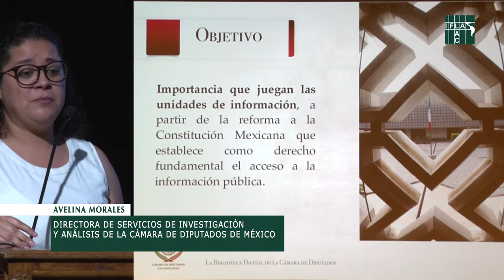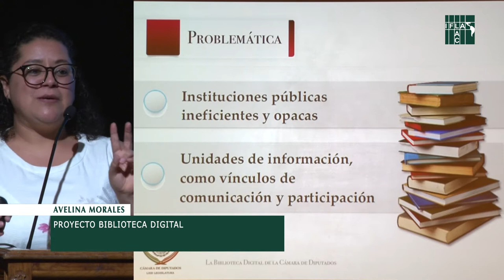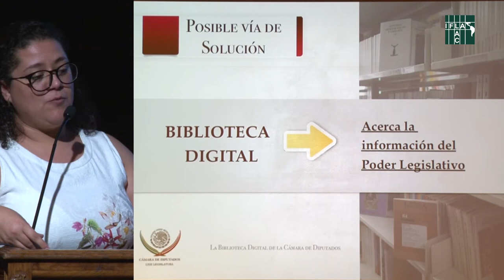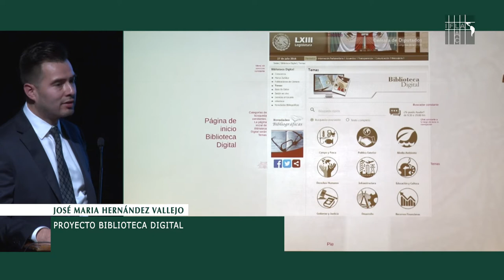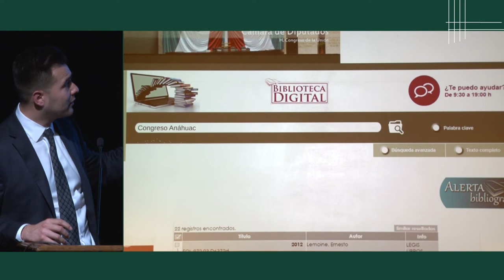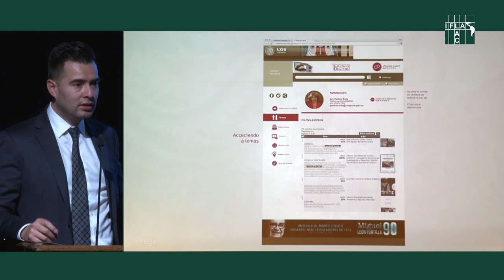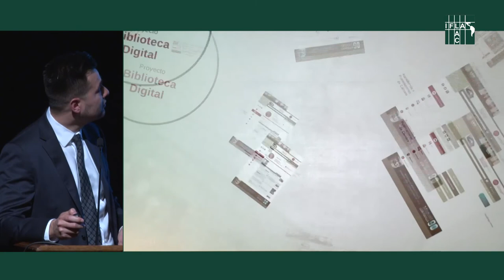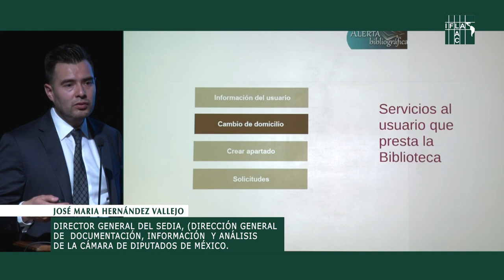Biblioteca Digital de la Cámara de Diputados de México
Exponen: Avelina Morales, Directora de servicios de investigación y análisis de la Cámara de Diputados de México.
José María Hernández Vallejos, Director general del SEDIA, (Dirección general de documentación, información y análisis de la Cámara de Diputados de México)
En Seminario Internacional "Las bibliotecas, las actividades de defensa y la implementación de la Agenda 2030", organizado por la Biblioteca del Congreso Nacional (BCN), la Biblioteca Nacional y la DIBAM, al alero de la Sección América Latina y el Caribe de la Federación Internacional de Asociaciones de Bibliotecarios y Bibliotecas (IFLA).